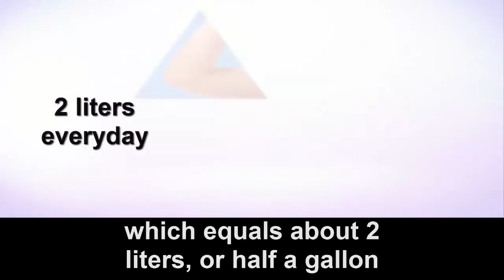How much water should I drink everyday ?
How Much Water Should You Drink Each Day? It is a fact that we need water to survive. But have you ever wondered just how much water we need? That simple question may be difficult to answer since there are various recommendations. What's more, a person's water needs depend on many factors like his general health, how active he is and where he lives.

To know how much water is essential for good health, it is important that you understand how water helps us. Sixty percent of your body weight is made of water and many important body systems depend on water to function properly. Aside from carrying nutrients to cells, water gets rid of harmful toxins in the body and keeps the ears, nose and throat naturally moist.

If you lack water, you can suffer from dehydration - a condition that can make you tired and weak and lead to severe illness. You also lose water through your breath, perspiration, urine and bowel movements. To ensure that you get enough water, you should drink fluids regularly and eat foods that contain water. But how much water do you really need? In general, doctors say 8 or 9 cups of water daily will do. This rule is based on the following methods:

The replacement approach is based on the amount of water you lose everyday. This includes about 1.5 liters (6.3 cups) of urine a day and another 4 cups of water that you lose daily through normal activity. Since food accounts for 20 percent of your total fluid intake, this should be combined with 2 liters of water or other beverages a day or over 8 cups to replace your lost fluids.

The 8 X 6 rule says that you should drink eight 8-ounce glasses or 1.9 liters of water daily. While there is no scientific evidence to support this rule, it is followed by many people since it is easy to remember. The last rule comes from the Institute of Medicine that says men need about 3 liters or 13 cups of beverages a day while women should consume 2.2 liters or 9 cups of fluids a day. we should know how much water should you drink a day in litres

To enjoy your water, invest in a good filter For a complete line of premium and value reverse osmosis water filters for the home or office, check out

Article Source How Much Water Should You Drink Each Day?